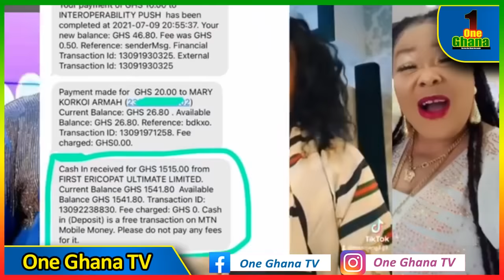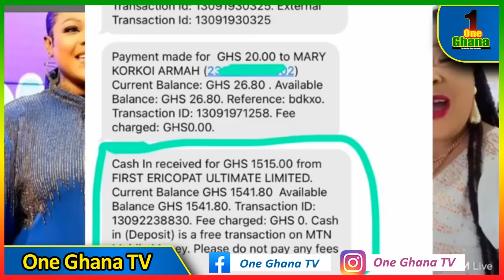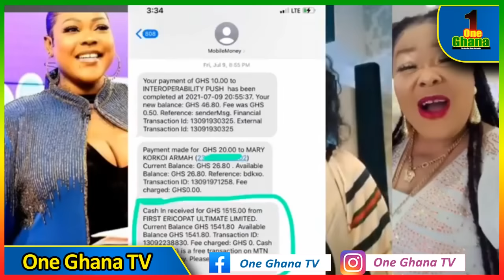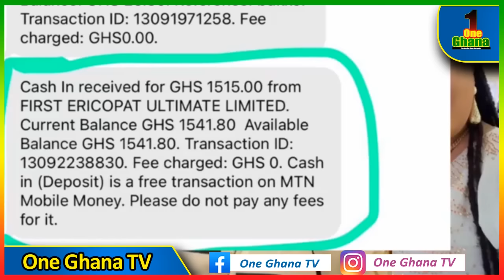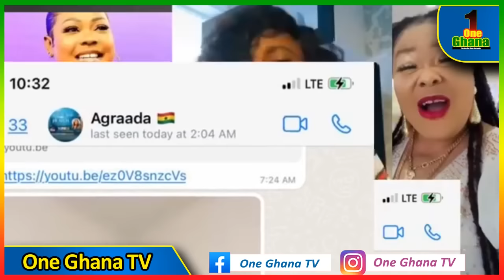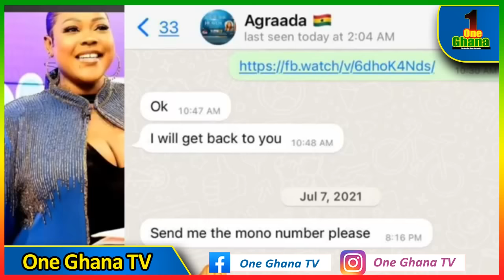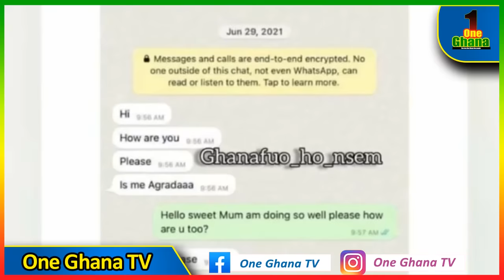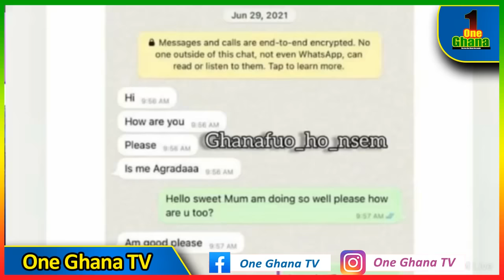Agradaa wanted Afia Schwar & I to do fαke testimony–Mona Gucci f!res back